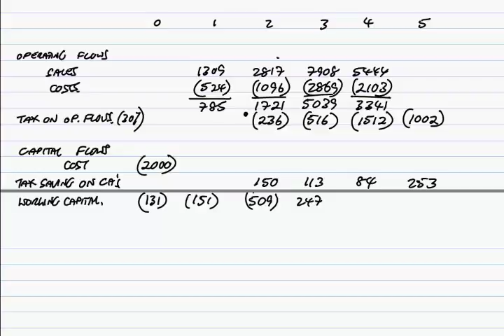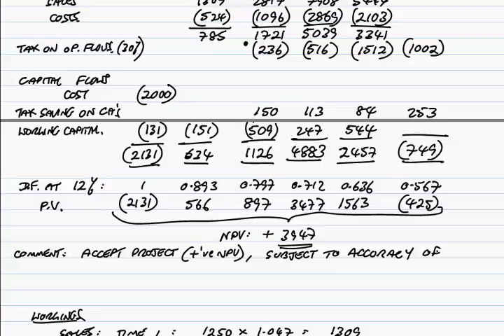ACCA F9 December 2013 Question 1 NPV calculations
Free lectures for the ACCA F9 Financial Management